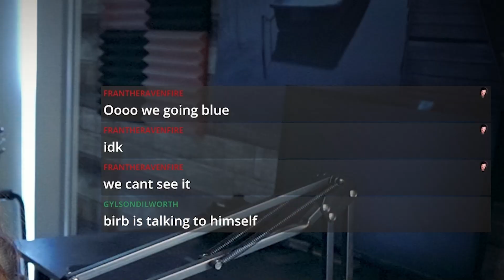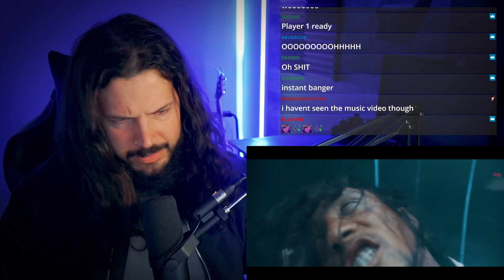VEIL OF MAYA Is Back and SUPER HEAVY With "Godhead"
I will be reacting and reviewing VEIL OF MAYA - Godhead (Official Music Video).